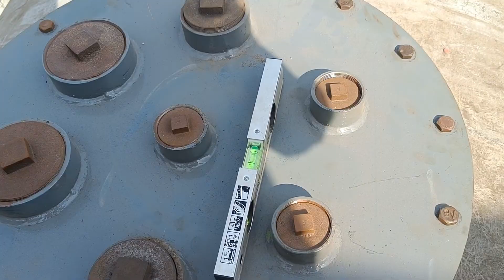HOW TO INSTALL OIL TANKS IN PETROL PUMP| TOTAL PARCO PUMP ⛽ CONSTRUCTION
1.56 lac Litter capacity oil tanks INSTAL in petrol pump